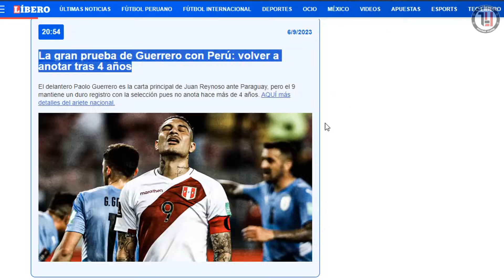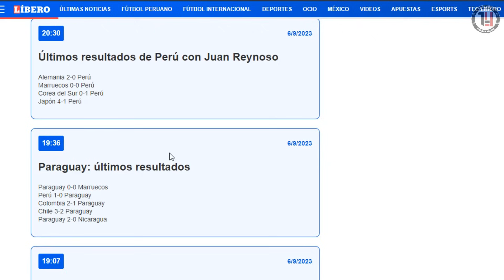🚨 PREVIA PARAGUAY 🇵🇾 🆚 PERÚ 🇵🇪 | ¡POR FAVOR GANEN Y NO VUELVAN A PECHEARLA! 🙏😭 CLASIFICATORIAS 2023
Previa del partido Paraguay vs. Perú por la primera fecha de las clasificatorias sudamericanas 2026. La Albirroja recibe a Perú en Ciudad del Este con la obligación de ganar y arrancar con el pie derecho.